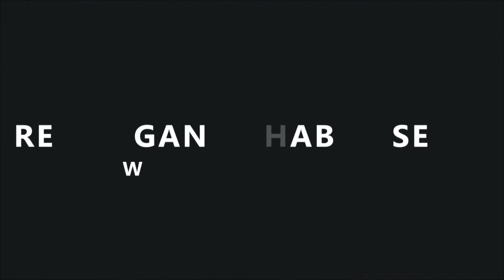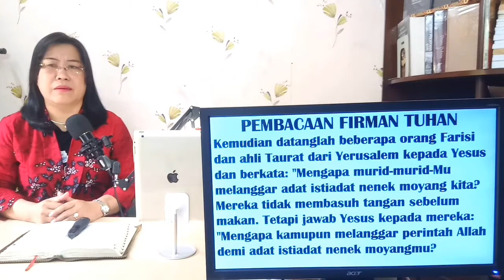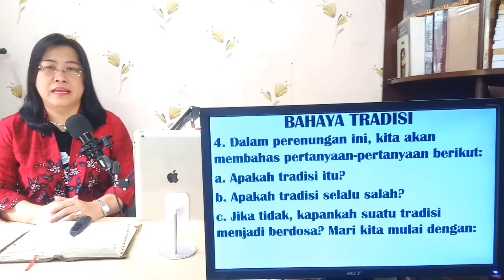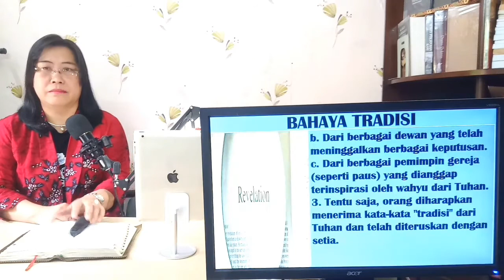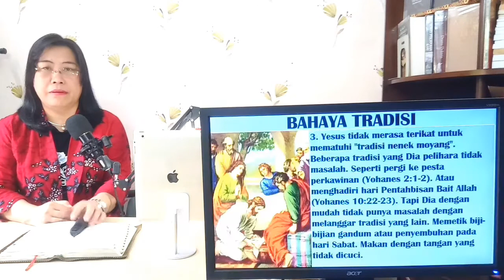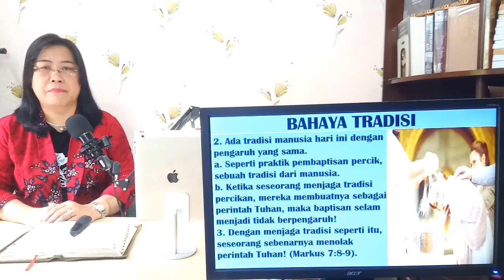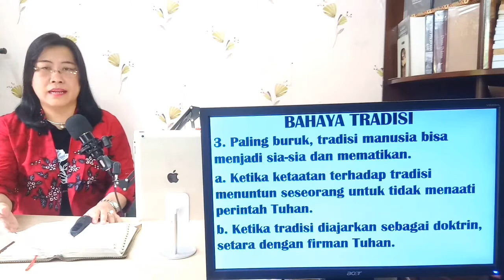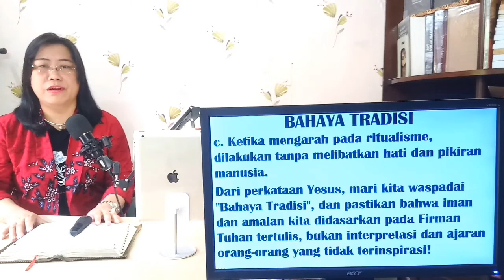BAHAYA TRADISI, Pdt. Dr. Aya Susanti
Ketika Yesus pergi berkhotbah dan mengajar, Dia sering bertabrakan dengan para pemimpin agama tentang masalah menjaga tradisi. Misalnya, memetik bulir padi pada hari Sabat, penyembuhan pada hari Sabat, makan dengan tangan yang tidak dicuci. Dalam Matius 15:1-9, Yesus menjelaskan secara panjang lebar mengenai bahaya tradisi. Bagaimana mereka menjaga tradisi dapat membatalkan perintah Tuhan. Betapa menyimpan tradisi bisa membuat ibadah kita sia-sia di hadapan Tuhan.
I. Makna Tradisi
Kata tradisi itu sendiri, kata Yunaninya adalah "paradosis", yang berarti "memberi" atau "menyerahkan". Ini mengacu pada pengajaran yang diturunkan baik kata demi kata secara lisan atau tertulis. Tradisi ini sering dibagi menjadi tiga kelas. Pertama, beberapa hukum lisan konon diberikan oleh Musa sebagai tambahan dari hukum tertulis. Kedua, Keputusan berbagai hakim yang menjadi preseden dalam masalah peradilan. Ketiga, Interpretasi dari yang diadakan oleh para rabi sangat dihormati di bersama dengan tulisan dari Perjanjian Lama. Sebelum pertobatannya, Paulus adalah pendukung setia Tradisi Yahudi:  Sebab kamu telah mendengar tentang hidupku dahulu dalam agama Yahudi:  tanpa batas aku menganiaya jemaat Allah dan berusaha membinasakannya. Dan di dalam agama Yahudi aku jauh lebih maju dari banyak teman yang sebaya dengan aku di antara bangsaku, sebagai orang yang sangat rajin memelihara adat istiadat nenek moyangku. (Galatia 1:13-14). Di antaranya Paulus memperingatkan orang-orang Kolose. Hati-hatilah, supaya jangan ada yang menawan kamu dengan filsafatnya yang kosong dan palsu menurut ajaran turun-temurun dan roh-roh dunia, tetapi tidak menurut Kristus. (Kolose 2:8). Dari mana orang Kristen Yahudi telah dibebaskan termasuk Paulus. Dan di dalam agama Yahudi aku jauh lebih maju dari banyak teman yang sebaya dengan aku di antara bangsaku, sebagai orang yang sangat rajin memelihara adat istiadat nenek moyangku. (Galatia 1:14). Yesus tidak merasa terikat untuk mematuhi "tradisi nenek moyang". Beberapa tradisi yang Dia pelihara tidak masalah. Seperti pergi ke pesta pernikahan, menghadiri hari Pentahbisan Bait Allah. Tapi Dia dengan mudah tidak punya masalah dengan melanggar tradisi yang lain. Memetik biji-bijian gandum atau penyembuhan pada hari Sabat. Makan dengan tangan yang tidak dicuci. Rupanya Yesus tidak menganut pandangan tentang "tradisi" yang diturunkan secara lisan. Ia tidak pernah mengikuti tradisi para nenek moyang. Ia mengajukan banding atas otoritas Firman yang tertulis atau otoritas-Nya sendiri sebagai Anak Allah. Tidak semua "tradisi" salah. Ketika itu adalah ajaran yang diilhami Tuhan, diberikan dan "ditulis" oleh manusia yang disetujui Tuhan, tradisi harus diperhatikan. Tetapi ketika tradisi adalah doktrin atau interpretasi yang diturunkan oleh manusia yang tidak terinspirasi, maka seperti tradisi orang Yahudi, itu patut curigai. Saat kita kembali ke teks kita Matius 15:1-9, Yesus menunjukkan:
II. Bahaya Tradisi Manusia
Tradisi dapat membatalkan Firman Tuhan. Yesus memberikan teladan dalam menghormati orang tua. Tradisi para nenek moyang mengajarkan memberi persembahan di bait Allah membebaskan seseorang dari memberi pemeliharaan kepada orang tuanya. Dengan demikian membuat perintah Tuhan tidak berpengaruh. Ada tradisi manusia hari ini dengan pengaruh yang sama. Seperti praktik pembaptisan percik, sebuah tradisi dari manusia. Ketika seseorang menjaga tradisi percikan, mereka membuatnya sebagai perintah Tuhan, maka baptisan selam menjadi tidak berpengaruh! Dengan menjaga tradisi seperti itu, seseorang sebenarnya menolak perintah Tuhan! Tradisi dapat menuju kepada penyembahan yang salah. Ketika tradisi manusia diajarkan pada tingkat yang sama dengan
perintah Tuhan, itu mengarah pada penyembahan yang sia-sia. Ibadah seperti itu mungkin tampak mengesankan, tetapi sebenarnya itu adalah " ibadah yang kosong, tidak berharga". Pertama, karena Tuhan tidak memerintahkannya. Kedua, karena tidak mencapai kebutuhan kebaikan kita sebenarnya. Tradisi dapat menuju kepada ibadah hipokritis. Tradisi manusia cenderung ke arah ritualisme, lihat saja ritual yang ditemukan di dalam banyak agama yang tidak memiliki dasar kitab suci. Ritualisme semacam itu sering dilakukan berulang kali, dengan sedikit pemikiran tentang asal dan tujuannya. Mudah untuk menjalani ritual seperti itu, dengan hati dan pikiran tentang hal lain. Menyembah tanpa hati atau pikiran manusia adalah penyembahan yang munafik. Paling buruk, tradisi manusia bisa menjadi sia-sia dan mematikan. Ketika ketaatan terhadap tradisi menuntun seseorang untuk tidak menaati perintah Tuhan. Ketika tradisi diajarkan sebagai doktrin, setara dengan firman Tuhan. Ketika mengarah pada ritualisme, dilakukan tanpa melibatkan hati dan pikiran manusia. Dari perkataan Yesus, mari kita waspadai "Bahaya Tradisi", dan pastikan bahwa iman dan amalan kita didasarkan pada Firman Tuhan tertulis, bukan interpretasi dan ajaran orang-orang yang tidak terinspirasi!